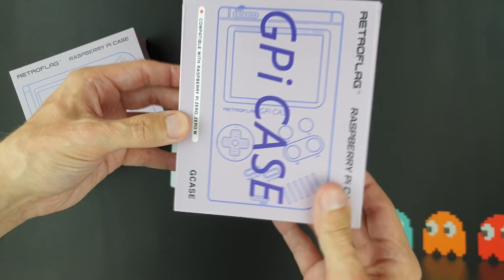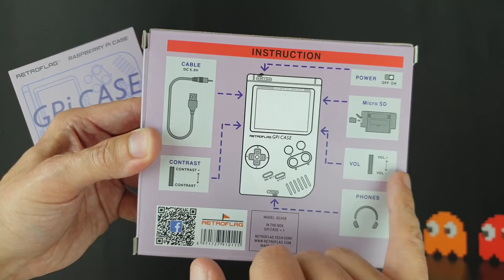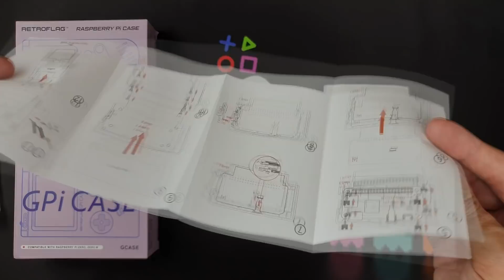GPi Case RetroFlag : Unboxing et Présentation en FR ! - Recalbox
Unboxing & présentation du GPi Case de RetroFlag, en français ! :D (y)
Un peu de patience pour la review technique, on vient de la recevoir... ;)

ENVIE DE VOUS LANCER ?
VOICI LE MATÉRIEL RECOMMANDÉ NÉCESSAIRE POUR BIEN COMMENCER AVEC RECALBOX :

Un Raspberry Pi3B+ =
Une carte micro SD d’au moins 16Go + U1 =
Un support USB pour stocker vos jeux =
Une alimentation micro USB 3AMP + interrupteur =
Une manette PS3, XBOX360 ou une manette USB =
Un adaptateur Microsoft (si manette Xbox360) =
Un kit boîtier pour le Raspberry =